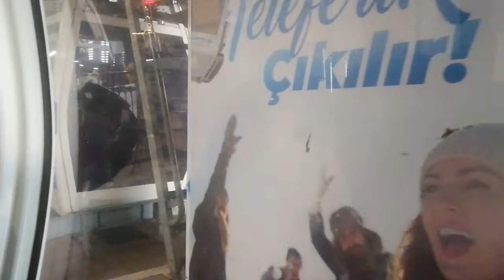The Uludağ Mighty Mountain (الو دا ترکیه)uludağ türkei bursaturkey .COPYRIGHT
The Uludağ Mighty Mountain, from Turkish ulu, powerful, exalted and dağ, mountain, is 2542 m h